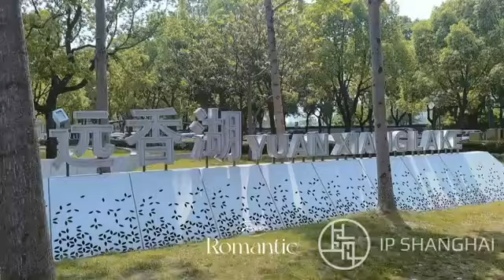【市井生活】城市日记：嘉定新城的生态绿心 来源@IPShanghai